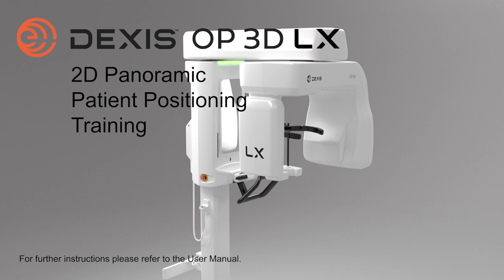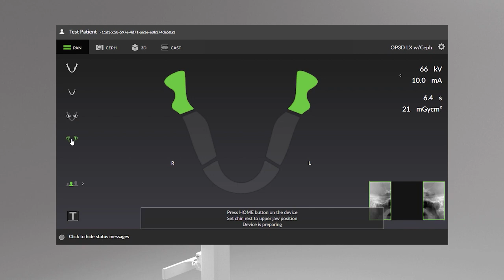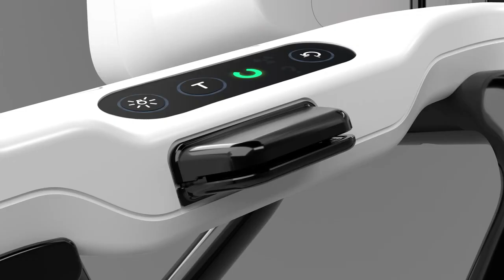DEXIS OP 3D LX - pozycjonowanie pacjenta dla badań 2D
Odkryj tajniki perfekcyjnego prawidłowego pozycjonowania pacjenta podczas badań panoramicznych z najnowszym tomografem DEXIS OP 3D LX. Krótki film instruktażowy poprowadzi Cię przez kluczowe kroki, obejmujące wybór rozmiaru skanowania, odpowiednie ustawienie pacjenta oraz skuteczne etapy akwizycji obrazu, aby uzyskać najwyższej jakości obrazy panoramiczne. Podnieś swoje umiejętności i obejrzyj teraz!